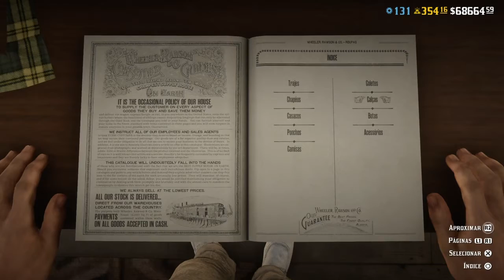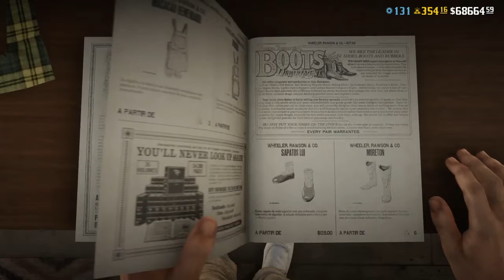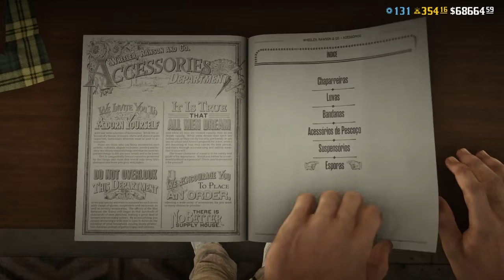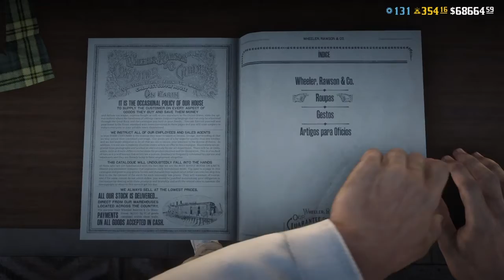RED DEAD ONLINE - TRAJE BUSTER SCRUGGS / A BALADA DE BUSTER SCRUGGS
Fala galera, beleza? Espero que sim. Trazendo mais um guia de como fazer o traje do icônico BUSTER SCRUGGS em RED DEAD ONLINE, espero que gostem. Valeu, falou !